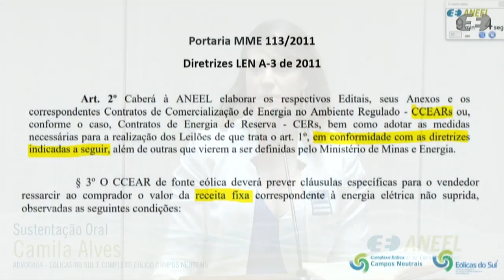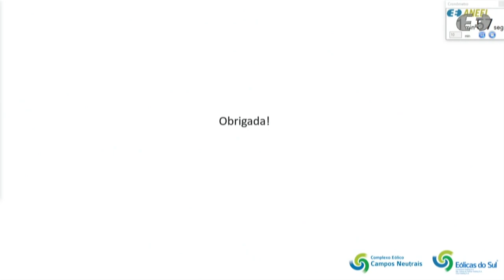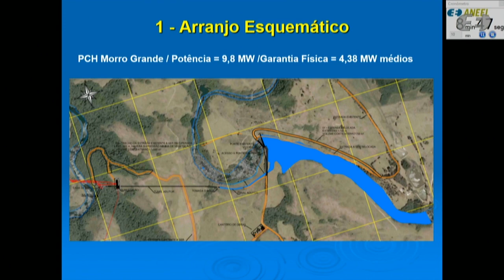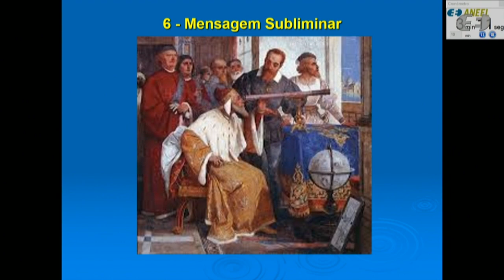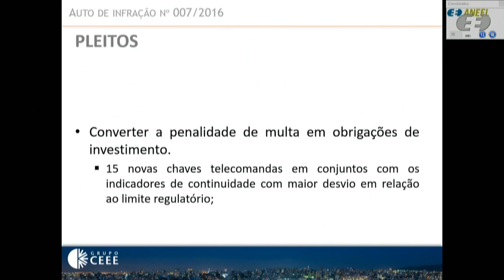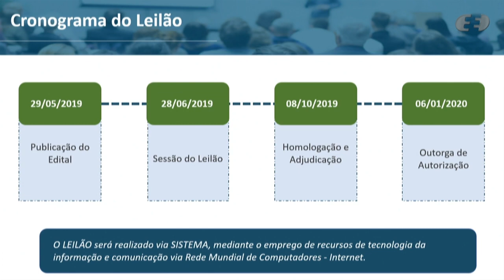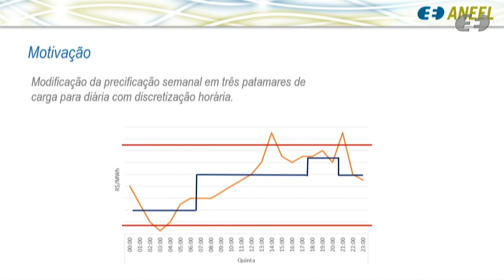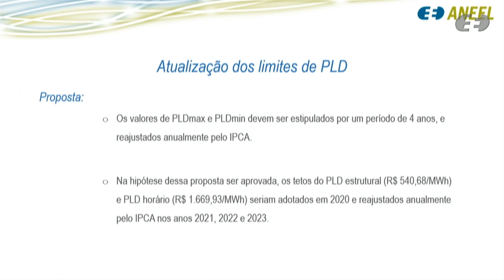18ª Reunião Pública Ordinária ANEEL – 28/05/2019 - Parte 1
A 18ª Reunião Pública Ordinária da Diretoria da ANEEL em 2019 foi realizada no dia 28/05/2019. A pauta da reunião foi composta de 32 itens, sendo que os itens 8 a 32 foram deliberados em bloco. Os itens 4 e 28 foram retirados de pauta. O item 10 foi destacado. A pauta completa e a ata da reunião podem ser conferidas no sítio da Agência, (ou no menu "A ANEEL" e, posteriormente, "Reuniões Públicas da Diretoria").

Neste vídeo: deliberação dos itens 5, 10, 7, 1 e 3. Os itens 6 e 2 estão disponíveis na Parte 2

Ordem de julgamento:

00:00:04 Abertura, informes gerais e aprovação da ata da Reunião Pública anterior.

00:06:44 Itens de 8 a 32, deliberados em bloco. Acesse a descrição completa em

00:08:38 Item 5. Processo: 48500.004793/2018-69 Assunto: Recurso Administrativo interposto pelas empresas Eólicas do Sul e Complexo Eólico Campos Neutrais, em face do Despacho nº 2.141/2018, emitido pela Superintendência de Regulação Econômica e Estudos de Mercado - SRM, que negou provimento ao pedido das Recorrentes de considerar o valor médio do Preço de Liquidação de Diferenças - PLD do primeiro trimestre de 2017 em lugar do PLD médio do ano para cálculo de ressarcimento por energia não gerada. Diretor(a) Relator(a): Elisa Bastos Silva.

00:59:06 Item 7. Processo: 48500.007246/2006-49 Assunto: Requerimento Administrativo interposto pela Hidrelétrica Morro Grande Ltda. com vistas à exclusão de responsabilidade referente à Pequena Central Hidrelétrica - PCH Morro Grande, outorgada à Requerente, situada no rio Ituím, município de Muitos Capões, estado do Rio Grande do Sul. Área Responsável: Superintendência de Concessões e Autorizações de Geração - SCG.

01:37:27 Item 10. Processo: 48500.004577/2017-32 Assunto: Recurso Administrativo interposto pela Companhia Estadual de Distribuição de Energia Elétrica – CEEE-D em face do Auto de Infração nº 7/2016, lavrado pela Agência Estadual de Regulação dos Serviços Públicos Delegados do Rio Grande do Sul – AGERGS, que aplicou penalidade de multa em decorrência do descumprimento de dispositivos legais relacionados aos indicadores de continuidade dos serviços de distribuição de energia elétrica referentes ao exercício de 2013. Diretor(a)-Relator(a): Sandoval de Araújo Feitosa Neto.

02:00:08  Item 1. Processo: 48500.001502/2019-61 Assunto: Aprovação do Edital e respectivos anexos do Leilão nº 3/2019, denominado "Leilão A-4 de 2019", destinado à compra de energia elétrica proveniente de novos empreendimentos de geração, consolidado após a avaliação das contribuições apresentadas na Audiência Pública nº 12/2019. Diretor(a)-Relator(a): Sandoval de Araújo Feitosa Neto.

02:22:12 Item 3. Processo: 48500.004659/2014-34 Assunto: Proposta de abertura de Audiência Pública com vistas a colher subsídios e informações adicionais para o aprimoramento da metodologia de definição dos limites máximo e mínimo do Preço de Liquidação das Diferenças - PLD. Diretor(a)-Relator(a): Elisa Bastos Silva.